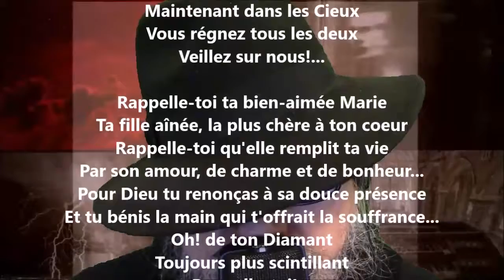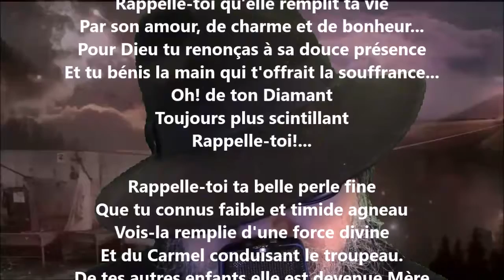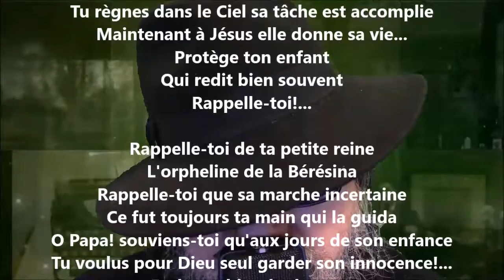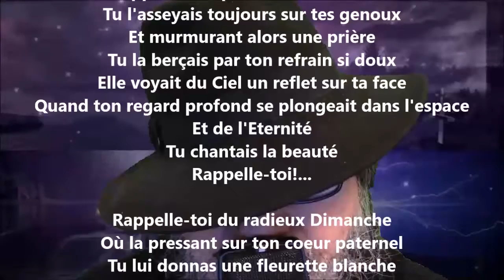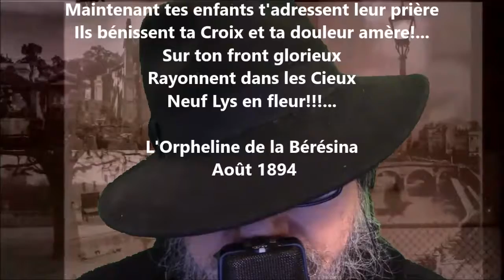Prière de l'enfant d'un saint - Thérèse de Lisieux lu par Yvon Jean